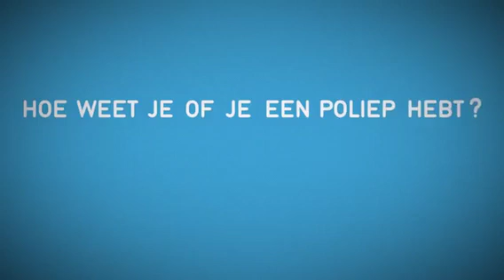Dikke darm kanker zelftest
Onderzoek naar poliepen in de dikke darm ten behoeve can vroegtijdige opsporing darmkanker bij Bloedwaardentrst